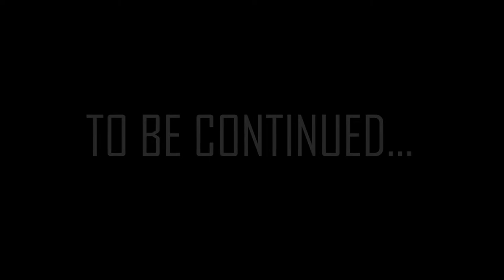ITHEMBA S1|Ep2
Matshusa Media Projects Presents Ithemba (Season 1, Episode 2) , our main focus its depression, love, hate, betrayal and fake life style

Created by Matshusa Media Projects
written by Given Mpho & Takalani R Matshusa
Directed by Thomas Ramokgopa
Edited by Takalani R Matshusa & Mashudu W Phophi